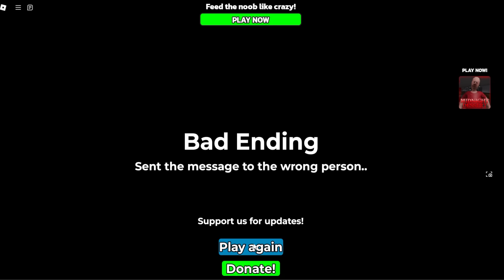KARIM QUIERE MAS AMIGOS en Roblox | Karim Juega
En el video de hoy Karim Juega necesita mas amigos en Brookhaven.

🛑 ¿Quienes somos ?